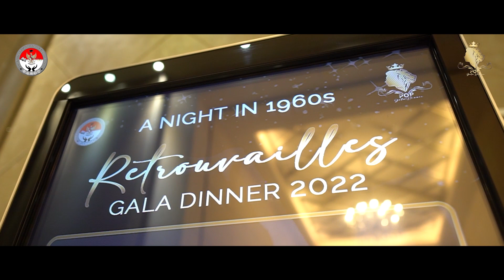Gala Dinner 2022 - AfterMovie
Halo sobat PERPITA!  MinPita dan seluruh keluarga besar PERPITA ingin berterimakasih pada kalian semua karena telah meramaikan acara kami yaitu POP GALADINNER 2022 .

Sekali lagi terima kasih sobat-sobat PERPITA atas kerja sama dan dukungannya. Sampai bertemu di acara PERPITA selanjutnya

Salam MinPita
SABI (Sailing towards Aspiring Beginnings and Improvements)Perpita's